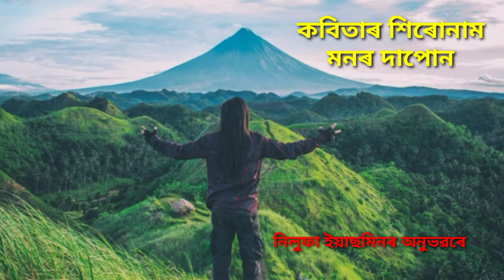nilufa_yesmin. Assamese poem.assamese poem Nilufa yesmin. kabita Assamese. kabita Assamese love.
please watch...
Assamese poem.assamese poem Nilufa yesmin.kabita assamese. kabita Assamese love. kabita Assamese video. kabita Assamese poem.

Voice - Nilufa Yesmin.
Background music credit YouTube Library.

Your Quote Nilufa Yesmin Assamese poetry.